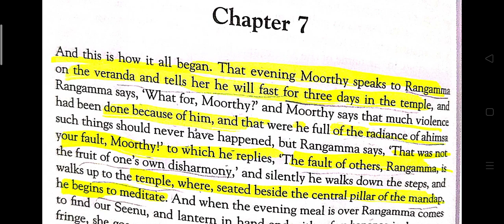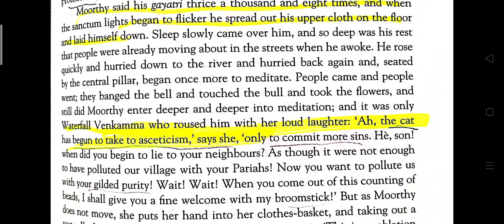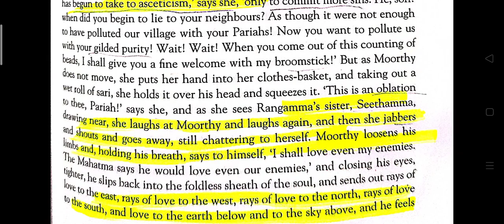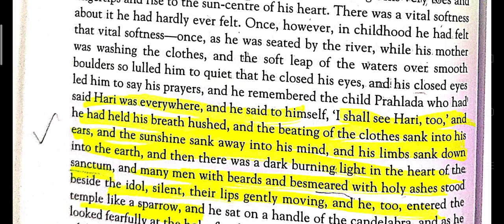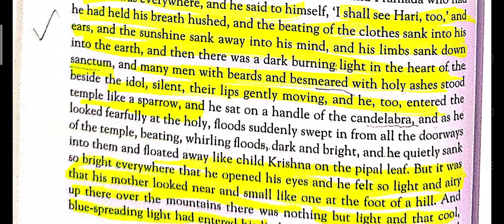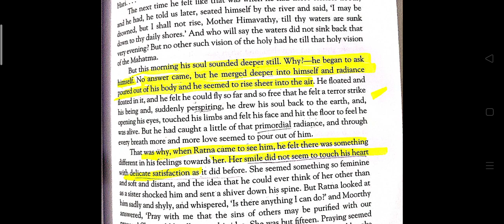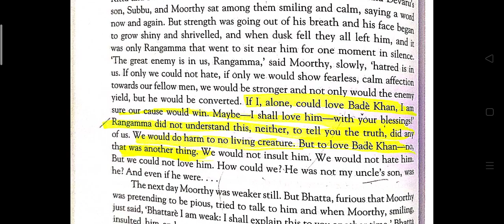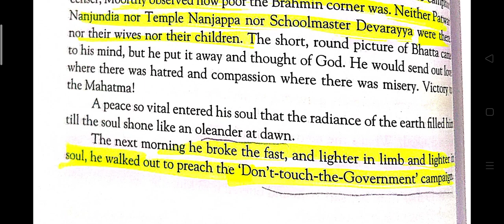Chapter 7 of Kanthapura written by Raja Rao